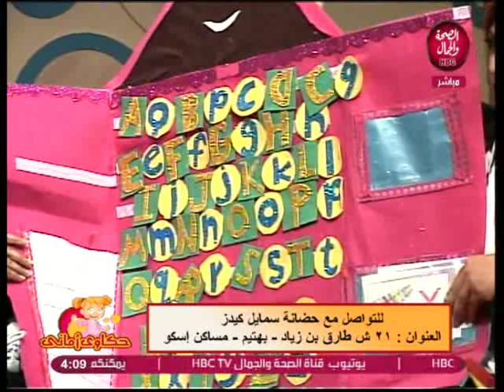حكاوي أماني | كيف تعلم ابنك القراءة